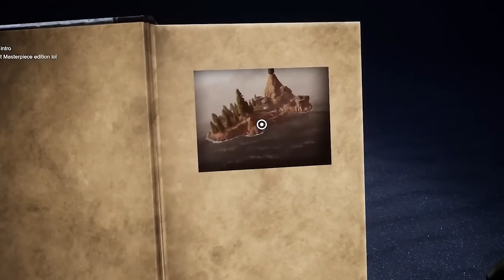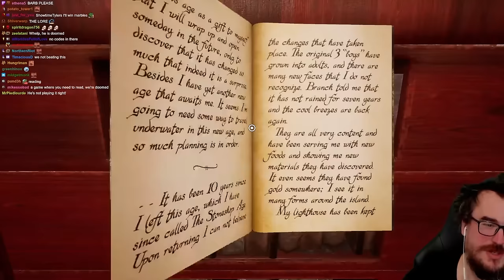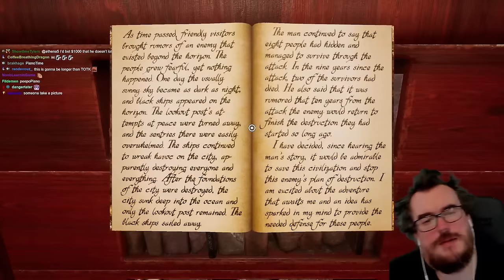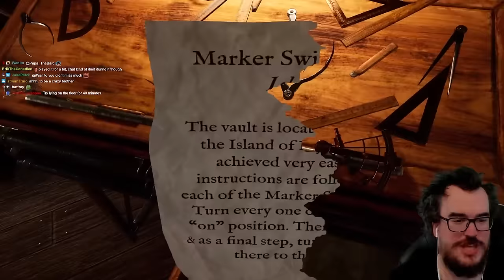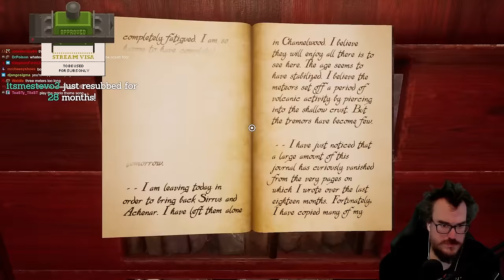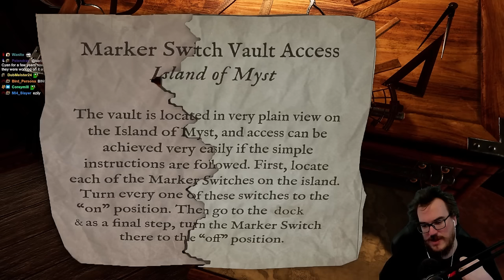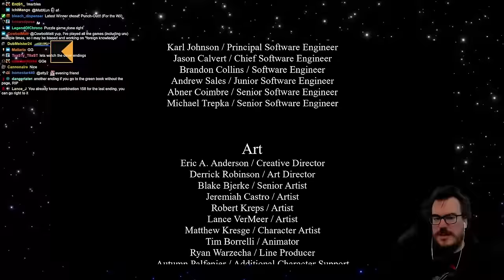I Played Myst for the FIRST TIME